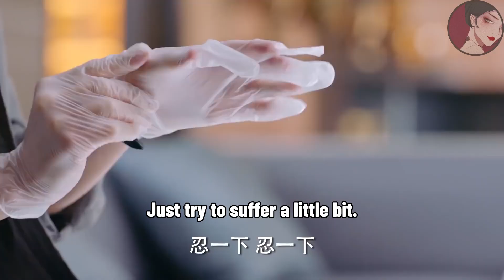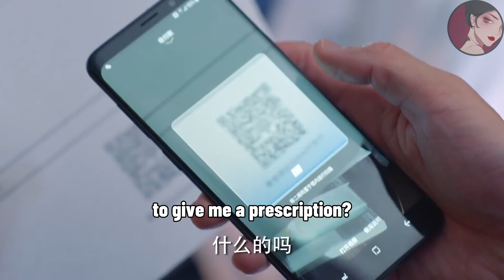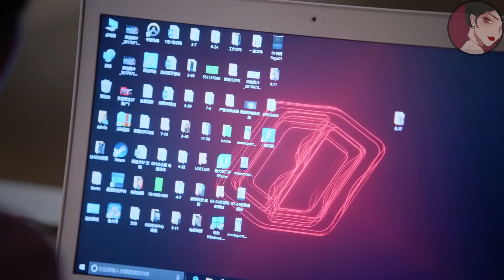女孩腳受傷，總裁竟騎自行車送她去醫院，怎料女孩一個舉動讓總裁瘋狂心動！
wbsgwk    ep3